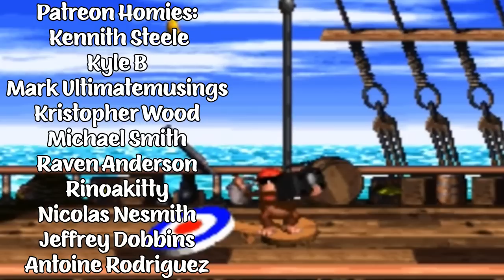FERRIS BUELLER'S DAY OFF (1987) TWIN BROTHERS FIRST TIME WATCHING MOVIE REACTION!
Ferris Bueller's Day Off has been recommended for a very long time, so we finally decided the time had come to watch it for you long time requesters!

Chris G.